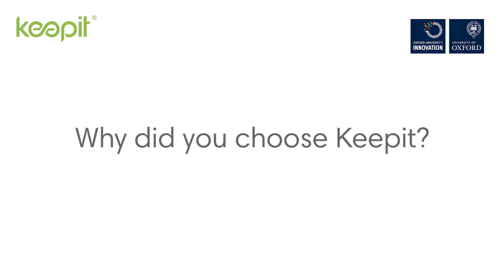"WHY WE CHOSE KEEPIT" - Lasse Thomsen Oxford University Innovation Ltd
A customer case from Lasse Thomsen who is the Information Systems Manager at Oxford University Innocation Ltd.

Keepit
Dedicated SaaS Data Protection